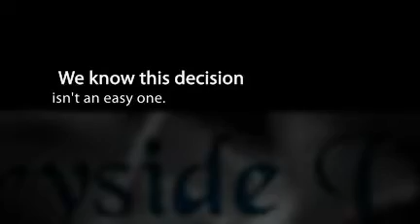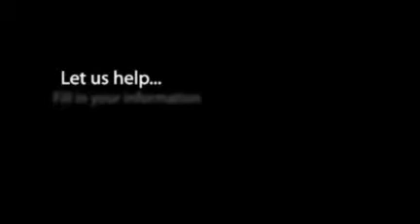Grants Pass Elderly Caregiver Assisted Living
Countryside Village Retirement Community
1700 Kellenbeck Ave, Grants Pass, OR 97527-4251